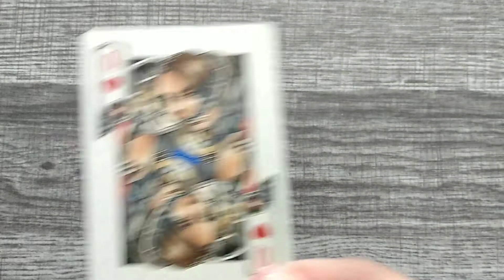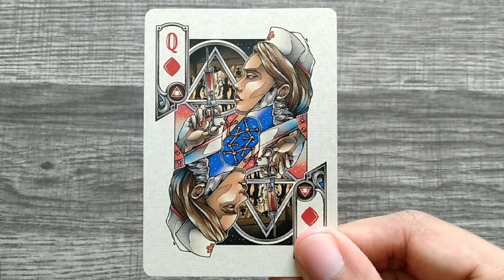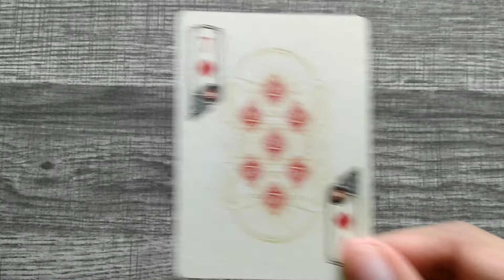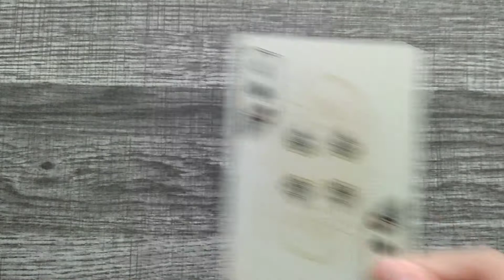Divergent Realms Playing Cards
This is called the Divergent Realms Playing Cards' Gottlieb Deck. The Gottlieb Deck is named after Sidney Gottlieb who was an American chemist and spymaster best known for his involvement with the C.I.A's mind control program, known as Project MKUltra, where he supervised experiments in mind control. He became known as the "Black Sorcerer" and the "Dirty Trickster.